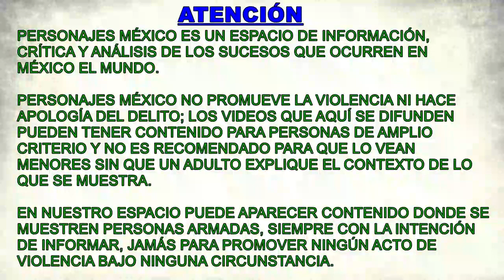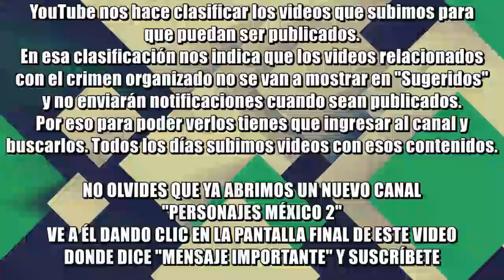Sonora 'Matraquera' en San Luis Río Colorado la noche de este viernes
La noche de viernes se volvieron a escuchar las metralletas en San Luis Río Colorado, Sonora; al menos dos domicilios fueron atacados y en uno de ellos prendieron fuego a dos vehículos. Las autoridades reportan que hubo dos jovencitos heridos, uno de 14 y el otro de 15 años.